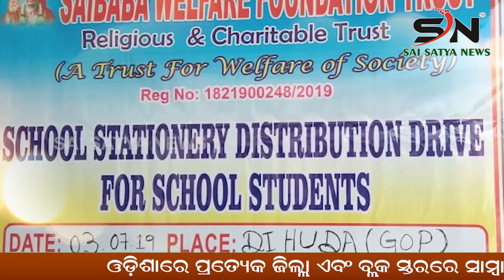SUNDARGARH : ଗ୍ୟାସ ପାଇପ ଲାଇନ ବିଛାଇବାକୁ କେନ୍ଦ୍ର କରି ଗ୍ରାମବାସିମାନେ ବିରୋଧ କରିବା ସହ ଘୋର ଅସନ୍ତୋଷ |ODISHA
SAI_SATYA_NEWS